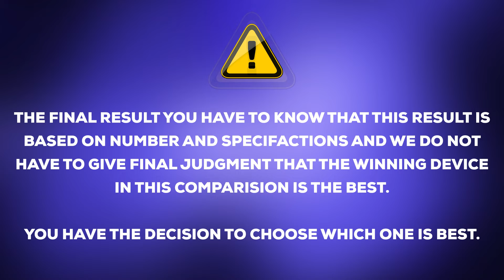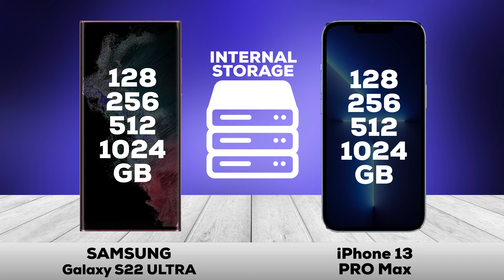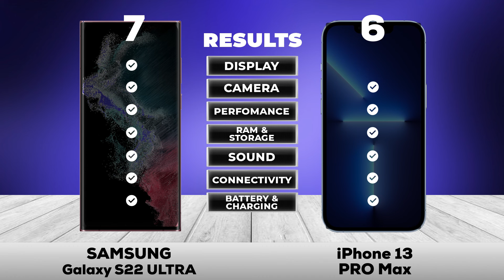Samsung Galaxy S22 Ultra vs iPhone 13 Pro Max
Samsung Galaxy S22 Ultra vs iPhone 13 Pro Max (Versus)